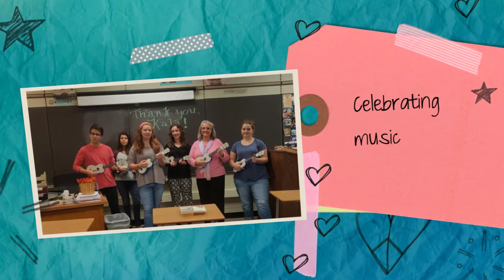Goshen Schools Highlights